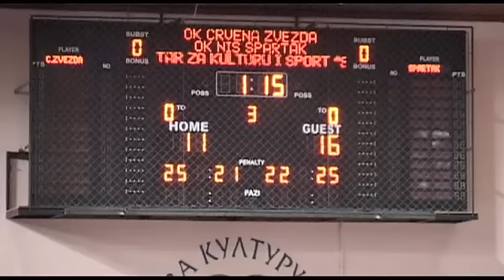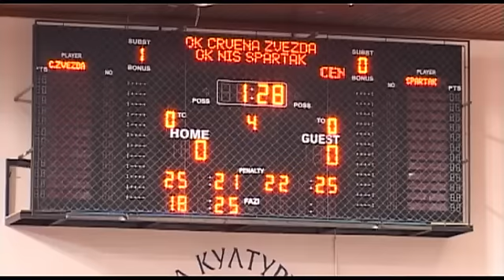20.04 WSLZ Crvena zvezda-Spartak